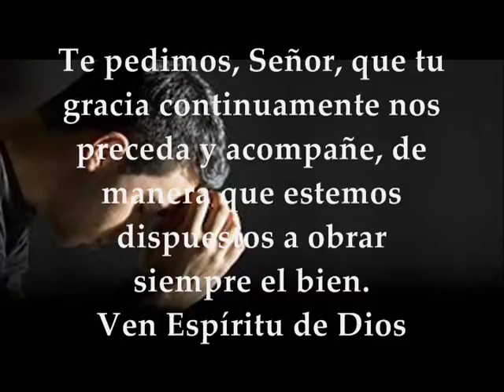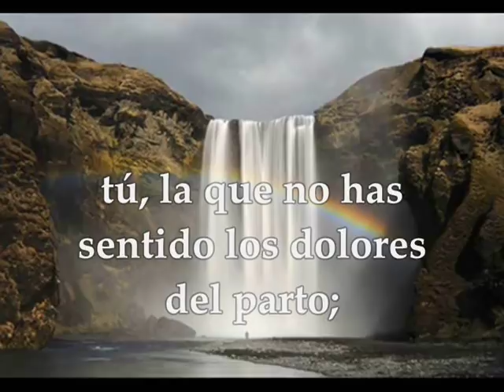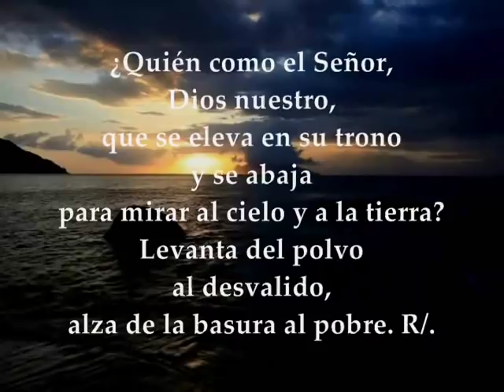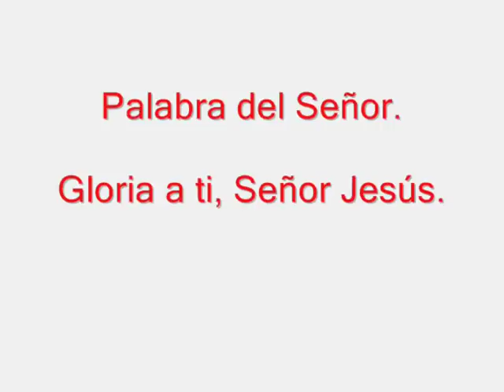Evangelio del día lecturas lunes 15 de Octubre de 2018 Semana XXVIII Tiempo Ordinario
Evangelio del día lecturas lunes 15 de Octubre de 2018 Semana XXVIII Tiempo Ordinario Ciclo B Primera Lectura: De la carta del apóstol san pablo a los Gálatas 4, 22-25b. 26-27.31; 5,1 Salmo 112, R/. Bendito sea el nombre del Señor por siempre Evangelio según San Lucas 11,29-32
Lecturas del Lunes 28º del Tiempo Ordinario - Ciclo B
Primera lectura
De la carta del apóstol San Pablo a los Galátas 4, 22-25b. 26-27.31; 5,1 Hermanos:
En la Escritura se cuenta que Abrahán tuvo dos hijos, uno de la esclava y otro de la libre; el hijo de la esclava nació de modo natural, y el de la libre por una promesa de Dios. Esto tiene un significado: Las dos mujeres representan dos alianzas. Agar, la que engendra hijos para la esclavitud, significa la alianza del Sinaí. La Jerusalén de arriba es libre; ésa es nuestra madre, como dice la Escritura: «Alégrate, estéril, que no das a luz, rompe a gritar, tú que no conocías los dolores de parto, porque la abandonada tiene más hijos que la que vive con el marido.» Resumiendo, hermanos, no somos hijos de la esclava, sino de la mujer libre. Para vivir en libertad, Cristo nos ha liberado. Por tanto, manteneos firmes, y no os sometáis de nuevo al yugo de la esclavitud. Palabra de Dios
Salmo 112 R/. Bendito sea el nombre del Señor por siempre
Alabad, siervos del Señor, alabad el nombre del Señor.  Bendito sea el nombre del Señor, ahora y por siempre. R/.
De la salida del sol hasta su ocaso, alabado sea el nombre del Señor.  El Señor se eleva sobre todos los pueblos,  su gloria sobre los cielos. R/.
¿Quién como el Señor, Dios nuestro,  que se eleva en su trono  y se abaja para mirar al cielo y a la tierra? Levanta del polvo al desvalido, alza de la basura al pobre. R/.

Evangelio según san Lucas 11,29-32: En aquel tiempo, la gente se apiñaba alrededor de Jesús, y él se puso a decirles: -«Esta generación es una generación perversa. Pide un signo, pero no se le dará más signo que el signo de Jonás. Como Jonás fue un signo para los habitantes de Nínive, lo mismo será el Hijo del hombre para esta generación. Cuando sean juzgados los hombres de esta generación, la reina del Sur se levantará y hará que los condenen; porque ella vino desde los confines de la tierra para escuchar la sabiduría de Salomón, y aquí hay uno que es más que Salomón. Cuando sea juzgada esta generación, los hombres de Nínive se alzarán y harán que los condenen; porque ellos se convirtieron con la predicación de Jonás, y aquí hay uno que es más que Jonás.» Palabra del Señor